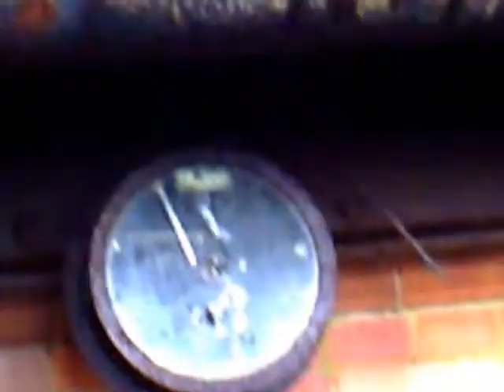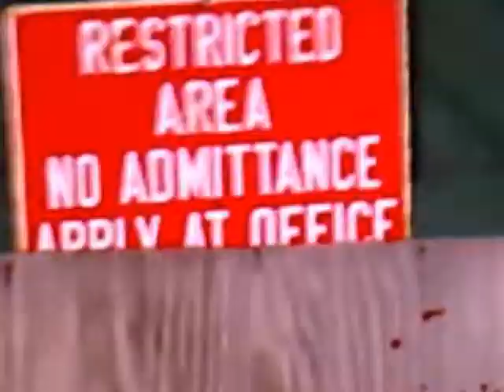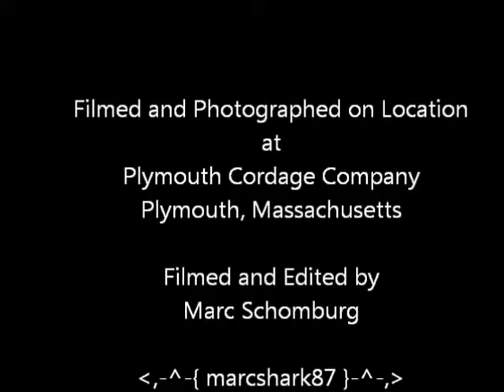Abandoned Cordage Park Factory Tour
This is the Plymouth Cordage Company, otherwise known as "Cordage Park." The power plant and mill buildings in this video no longer exist, they were demolished some time this past year (2013.) I think this is going to be the last video documentation of this place that you will ever see. The Plymouth Cordage Company was founded in the 1800's and was in operation into the late 60's and once was the largest rope manufacturer in the world. This is a video of the steam power plant, mill buildings, generator room, and coal storage pockets. So this is it, for anyone who ever wondered what the inside of the big building with the smoke stack looked like... That is if you haven't had the thrilling experience of even exploring this place! I'm glad I filmed it because now it's all gone. They just don't build things like they used to. IT WILL BE MISSED!